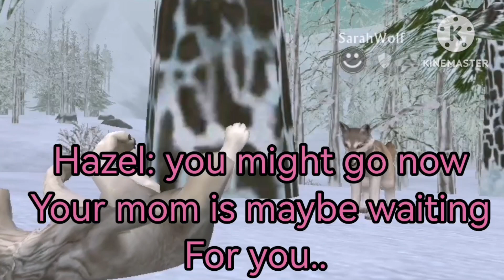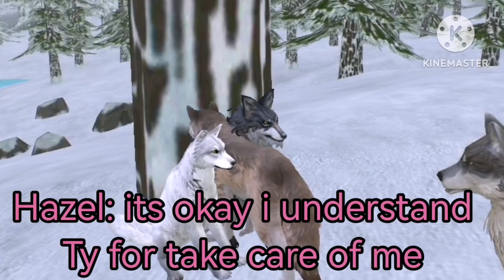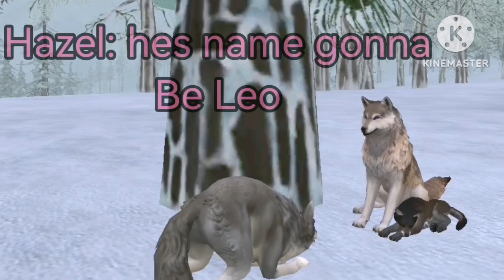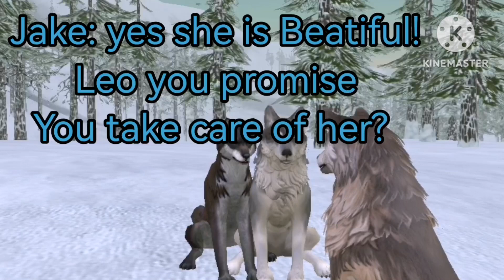Love Story (Happy story) Wildcraft stories